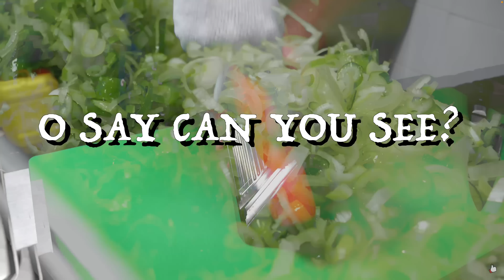Black Patrick - O Say Can You See?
If you're not angry you're not paying much attention. Make something happen. Piss some people off. The only way anything ever really changes is when people are willing to march and die in the streets.

The city is burning
You've ruined all our fun
It's time to face the music
And pay for what you've done

We run the streets
We move the money

We're seething with anger
Screaming for justice
Like every Discharge song

With a hatchet or a gun
It's in the air, you can taste it
Smell the revolution